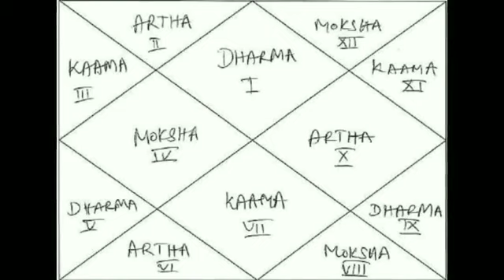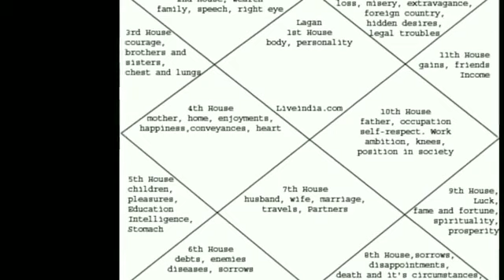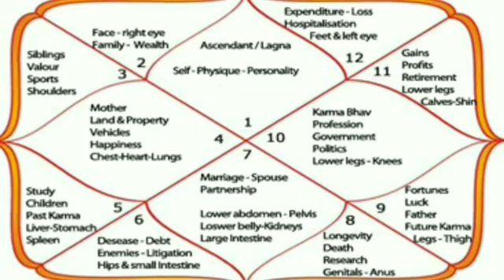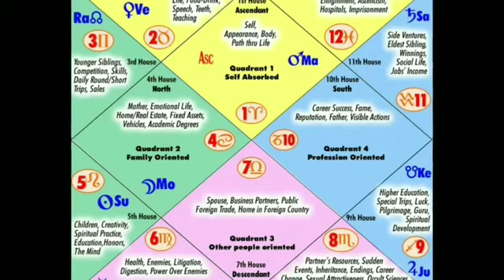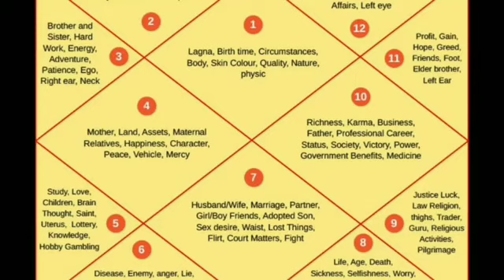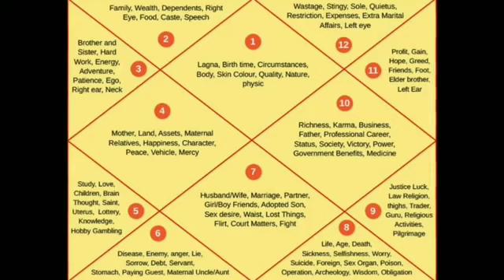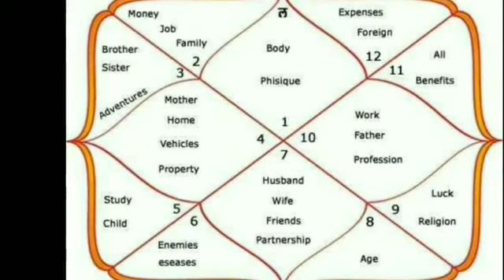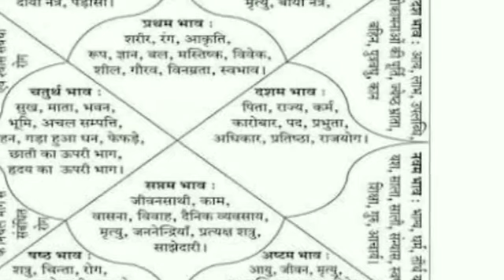7th House in Astrology_ज्योतिष शास्त्र में सप्तम भाव |Bhavat Bhavam|भावत भावम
7th House in Astrology_ज्योतिष शास्त्र में सप्तम भाव |Bhavat Bhavam| |भावत भावम|